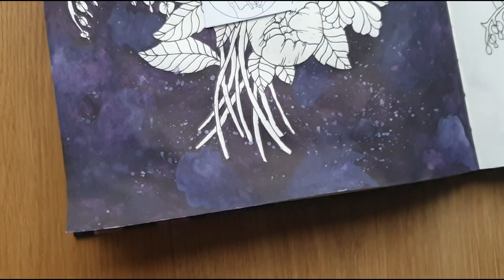Colouring a messy purple background with Inktense pencils | Twilight Garden | Ice Flowers - part 1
Hi guys,

this time I show you how I colour a very messy background with Derwent Inktense pencils.

These are the 4 colours I'm using here:

Deep Violet
Dark Purple
Dusky Purple
White

The book is called Twilight Garden by Maria Trolle. The waterbrush I'm using is by Faber Castell.

If you have any questions - leave me a comment.I have more videos on my Instagram

If you've enjoyed my video then feel free to buy me a drink to show your support:

Happy colouring :)
-Sani